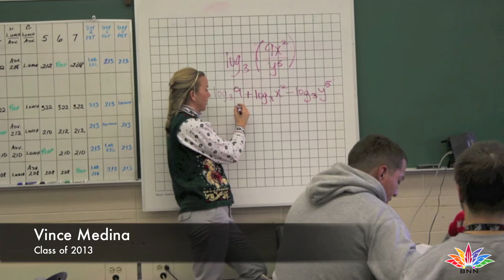Personal Resource Time at Bishop Noll Institute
Students explain how they use their PRTs.